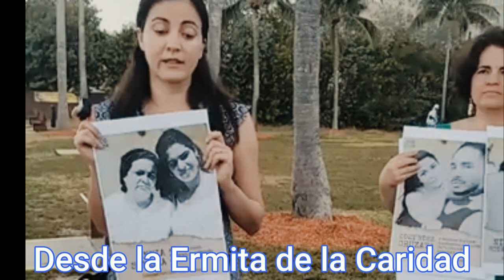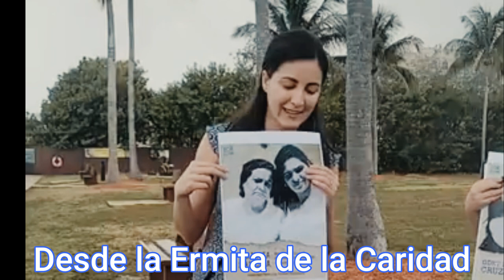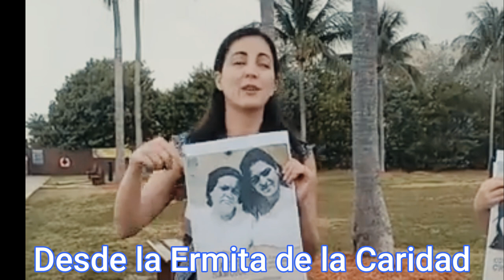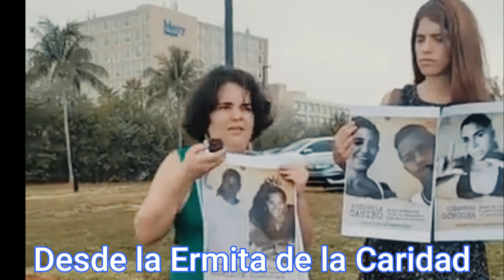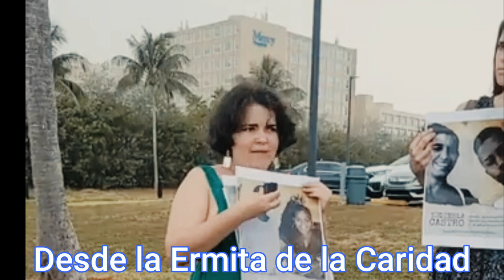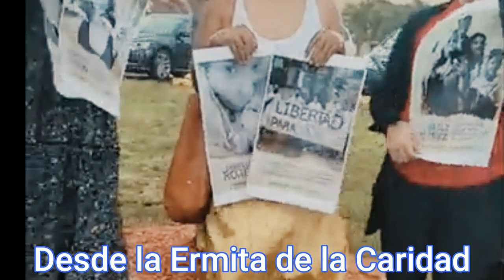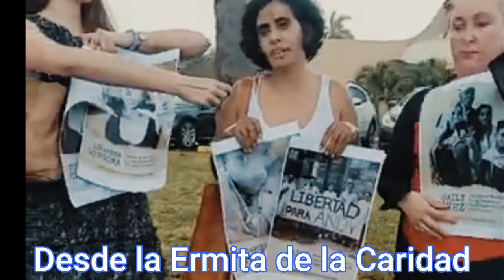Desde la Ermita de la Caridad Este es un pueblo De Duros Dice Rosa MAria Paya